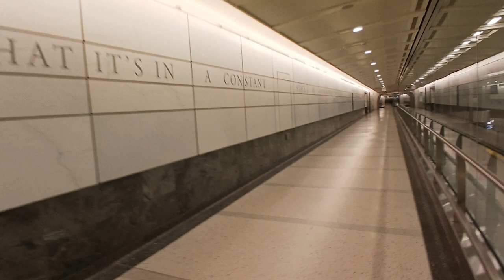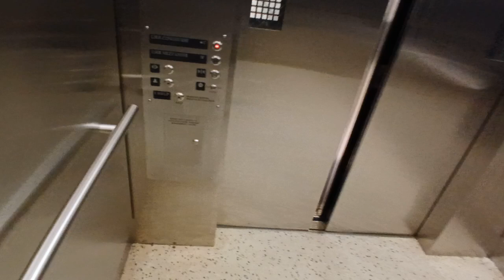Schindler traction elevators at Grand Central Madison Terminal (Manhattan, NY)